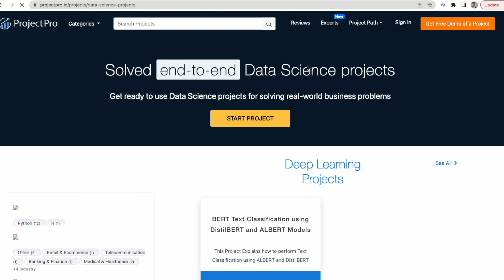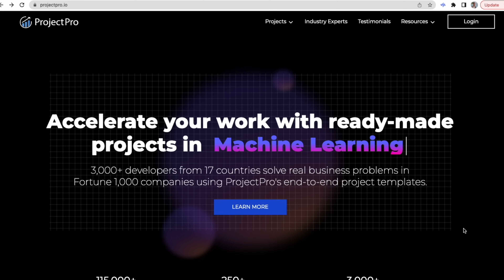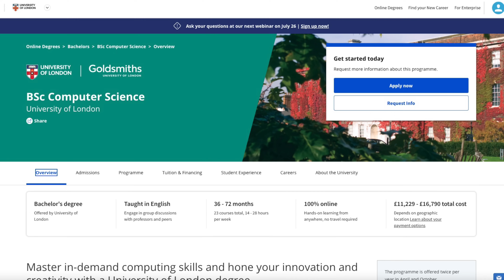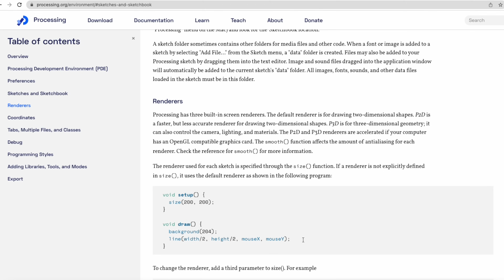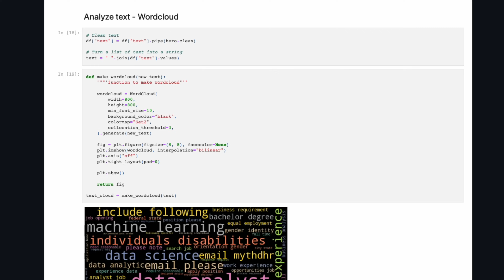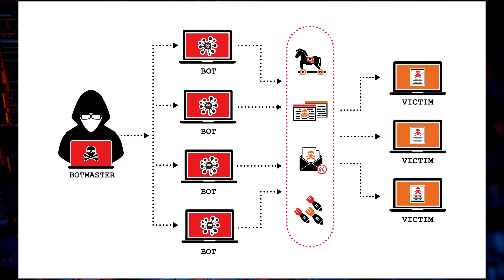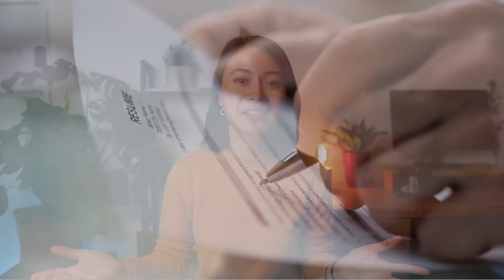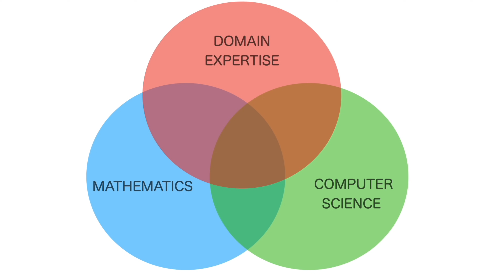What I Learned in My Online BSc Computer Science Degree (University of London)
Hey data nerds 👋, in this video I'm talking about my online bachelors in Computer Science degree. I'm happy to finally put this video out because many of you are curious about it. And, if the recession is indeed coming, what's the better way to prepare for the future than going back to school to study something useful 😉🤓. I'll be going over an overview of the program, the duration and time commitment. Then I'll drill down into the curriculum of each year and give you an overview of the main topics I learned in the modules. I realized it was very hard to cover everything, but hope this video gives you an insider look into the program and see if it fits your needs.

🔑 TIMESTAMPS
0:00 - Intro
1:02 - Program overview
1:48 - Sponsor: ProjectPro
2:54 - Program overview cont. (duration & workload)
4:47 - First year’s curriculum
7:11 - Second year’s curriculum
9:09 - Final year
10:24 - What I liked and didn’t like about the program
12:01 - Bachelors vs. Masters in CS
13:12 - Value for Data science professionals
14:36 - Conclusions